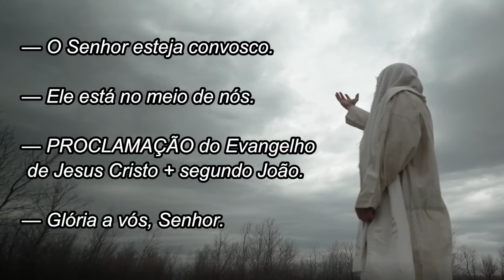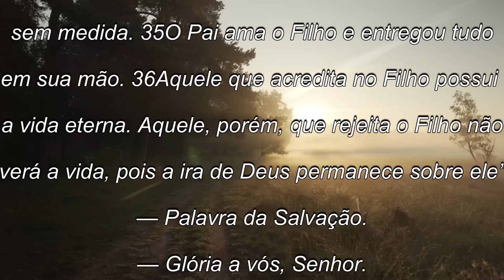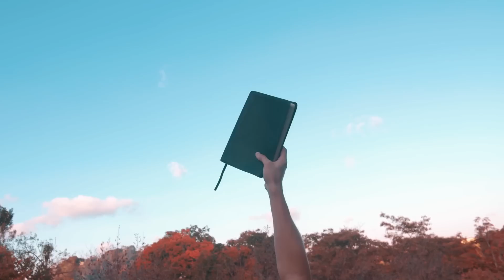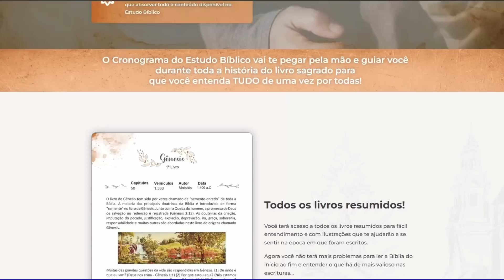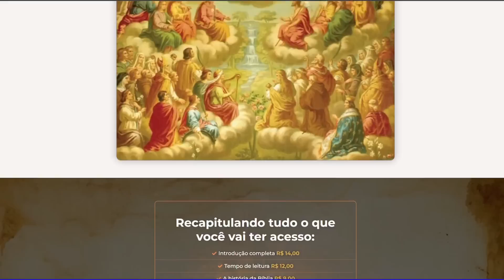Evangelho do dia com reflexão, Quinta-feira 20/04, João 3, 31-36